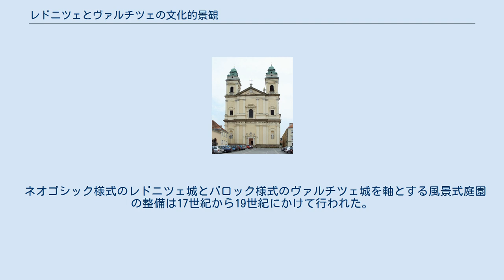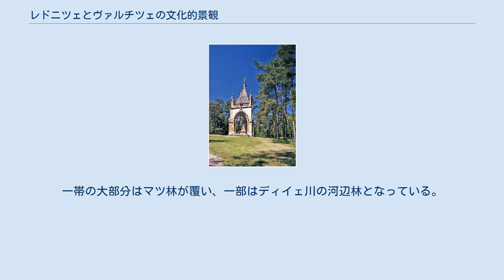レドニツェとヴァルチツェの文化的景観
レドニツェとヴァルチツェの文化的景観は、チェコのモラヴィア地方南部、レドニツェからヴァルチツェにかけてのレドニツェ＝ヴァルチツェ地区（チェコ語: Lednicko-valtický areál）の文化的景観に対する、ユネスコの世界遺産としての呼称である。
1996年に登録。
面積283.09 km2。
 ネオゴシック様式のレドニツェ城とバロック様式のヴァルチツェ城を軸とする風景式庭園の整備は17世紀から19世紀にかけて行われた。
 リヒテンシュタイン家は13世紀半ばにレドニツェを、14世紀末までにヴァルチツェをその領地として城を建設していたが、同家のカール1世がヴァルチツェ城を居城と定め、レドニツェ城は夏の離宮となった。
 2つの城の間には1715年より道が造られ、19世紀はじめには、ヨハン・ヨーゼフ1世がイギリス式庭園を建設した。
広大な庭園内には、近郊のフロホヴェツ（Hlohovec）村やラムサール条約により保護されているレドニツェ池群（Lednické rybníky）などが含まれる。
一帯の大部分はマツ林が覆い、一部はディイェ川の河辺林となっている。
園内にはさまざまな建築様式からなる大小の建造物も点在し、それらはしばしば狩猟小屋として用いられた。